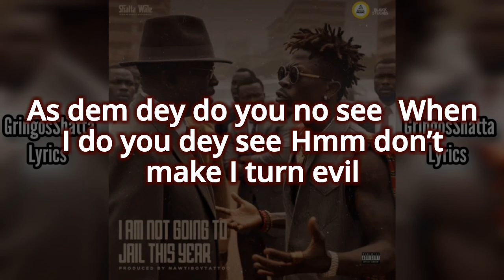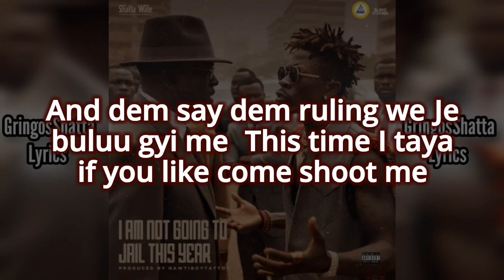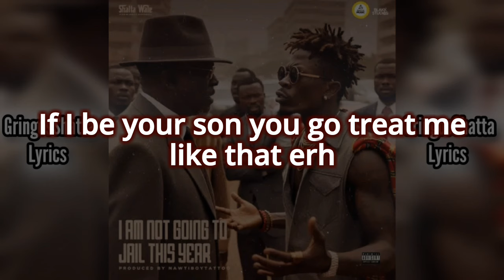Shatta Wale-IANGTJTY(Official Lyrics Video)